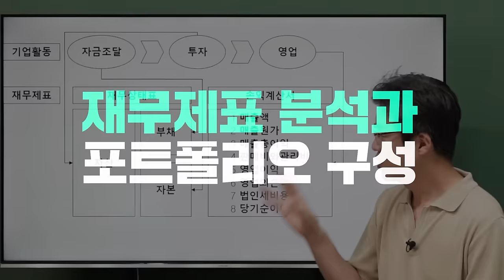어디로 튈지 모르는 AI기술 근황 [압권 94화]